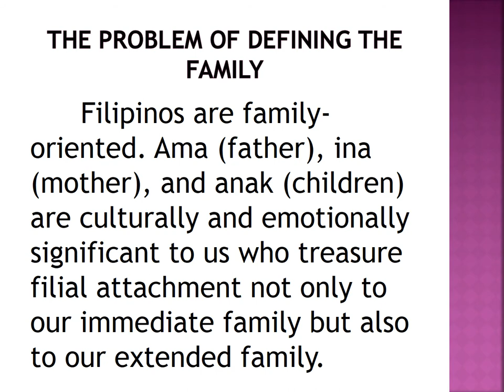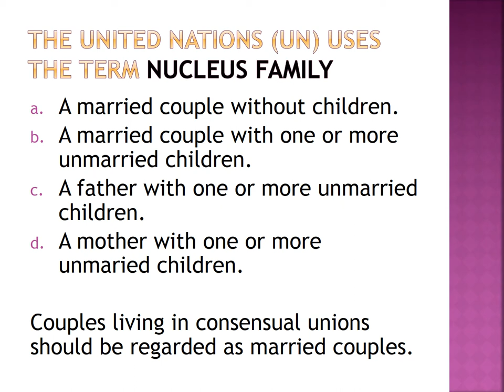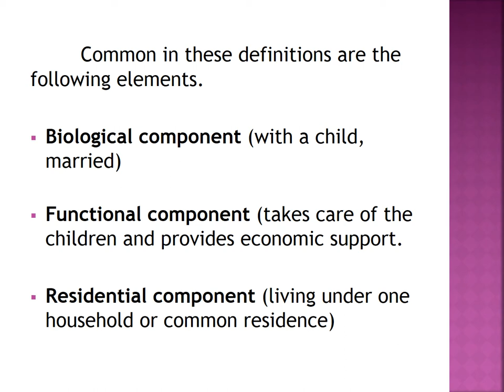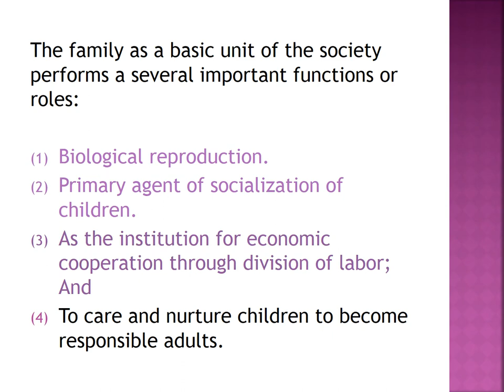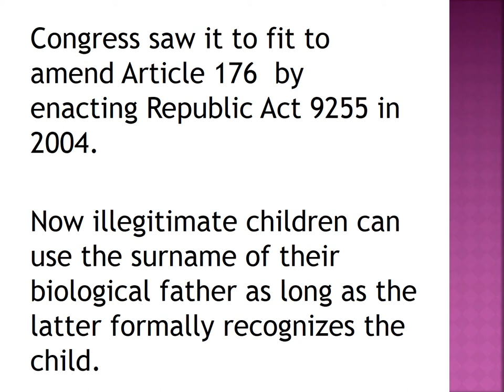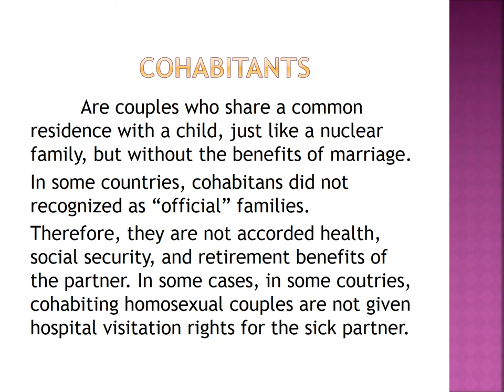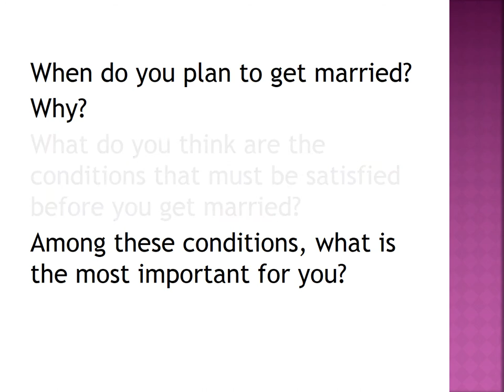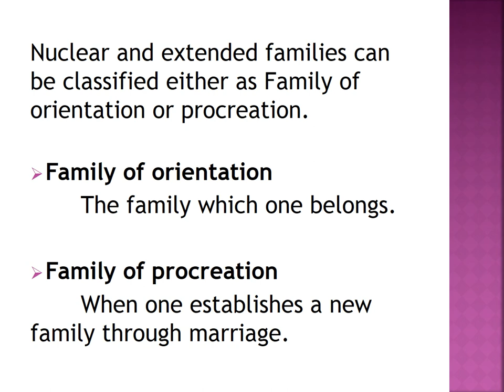Family Today (Declining or Changing)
Understanding Culture, Society and Politics by Dr. Gerry Lanuza